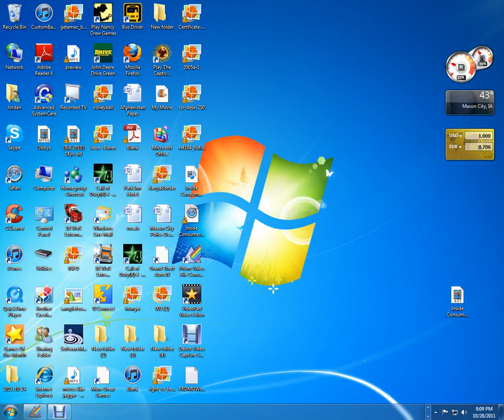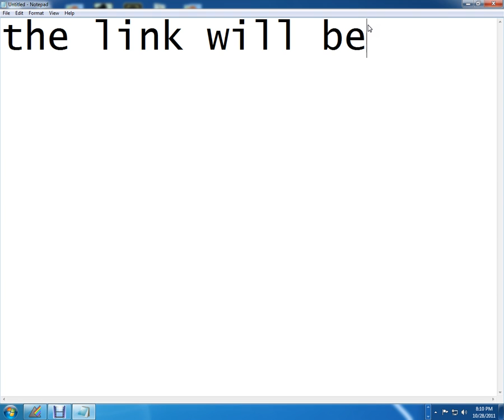Debut Video Capture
My new soft to be able to record your desktop and an